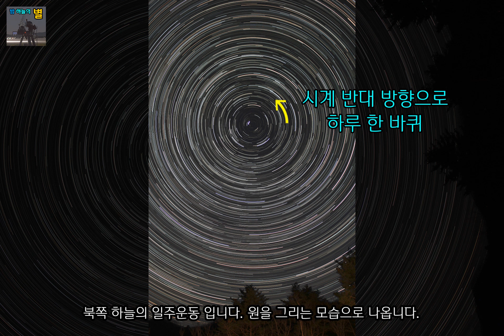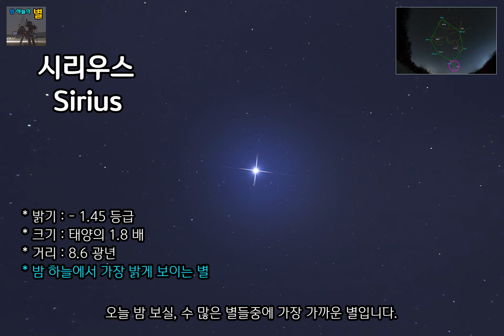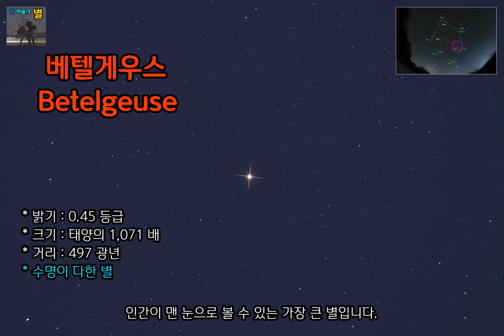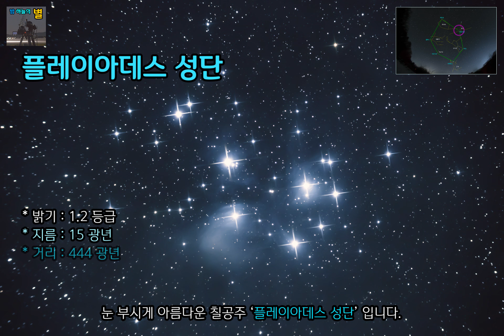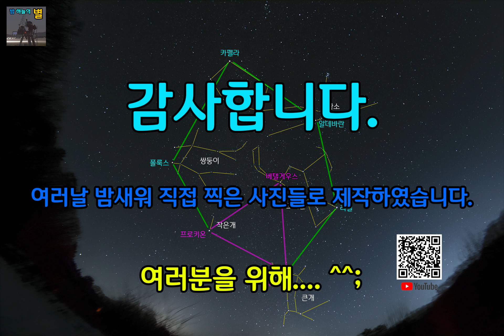[직촬] 겨울철 별자리 - 직접 찍은 사진들로 만든 겨울철 별자리와 일등성 총 집합~~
우리나라의 아름다운 겨울철 별자리입니다.
일등성이 무려 일곱 개나 있는 겨울철은 밤 하늘이 무척이나 아름다워요
그 일등성들이 만드는 독립적인 별자리들이 겨울철 대표적인 별자리들입니다.
직접 찍은 사진들로만 만든 영상이예요.